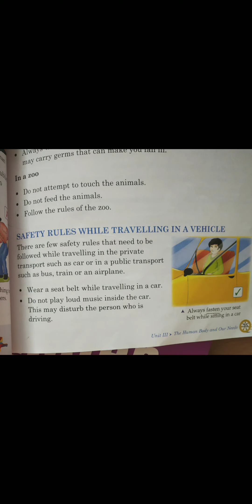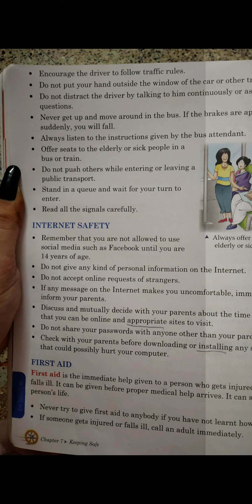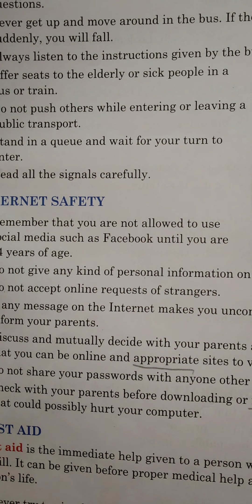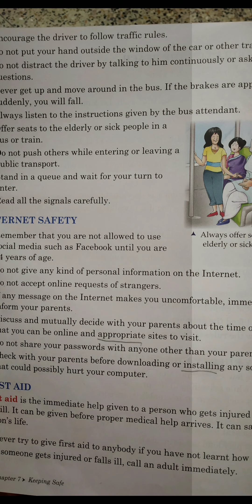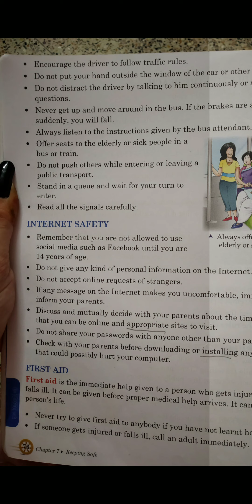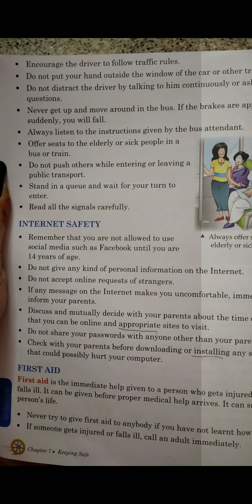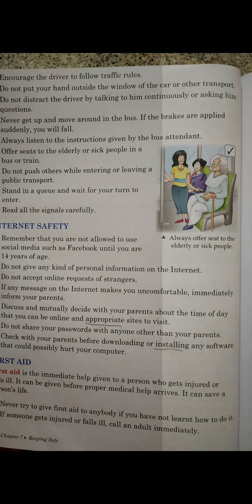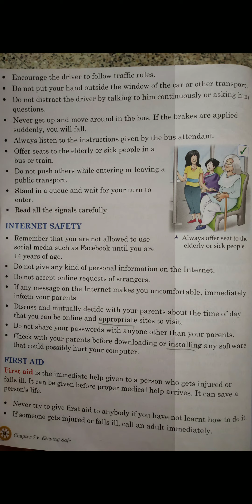Class 4 Science 02.09.2020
CHAPTER-KEEPING SAFE